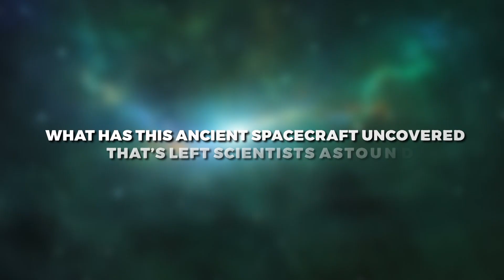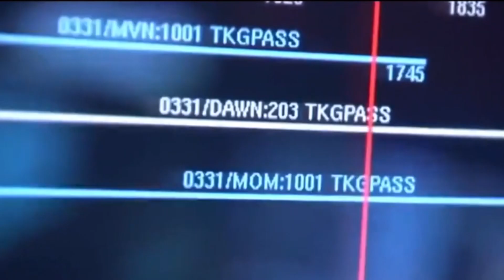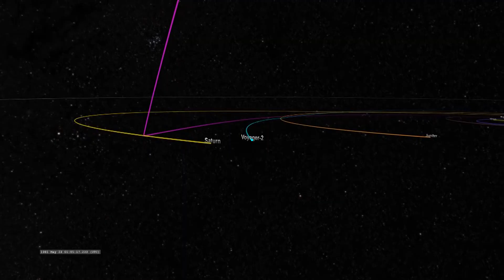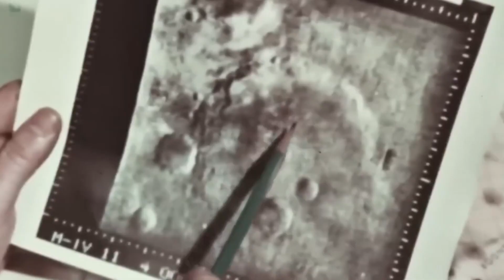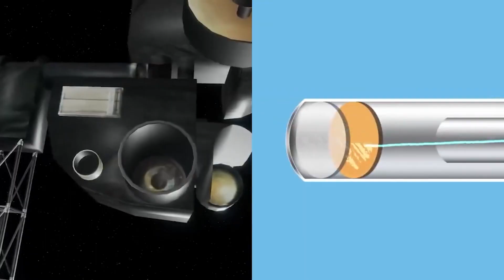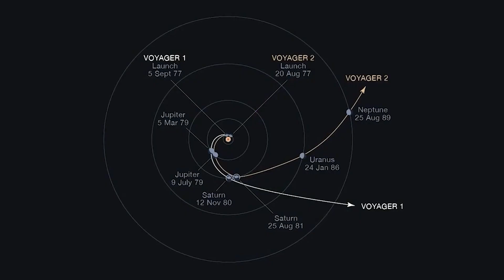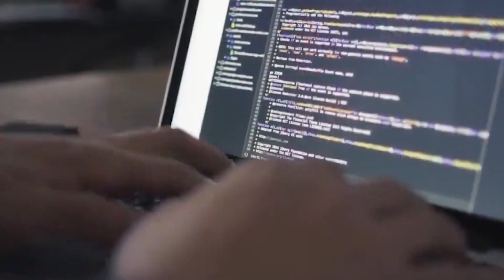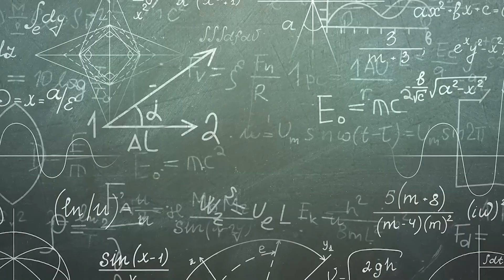NASA WARNING: Voyager 1 Just SENT Impossible Data After 46 Years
Just when we thought we had seen it all, Voyager 1 has defied the odds with an impossible discovery after 46 years in space! What has this ancient spacecraft uncovered that’s left scientists astounded?